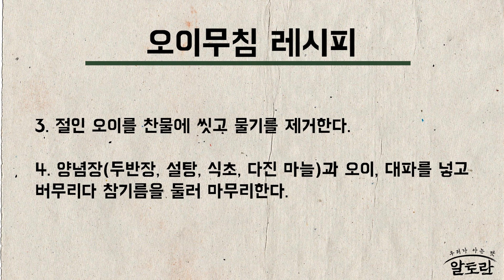오이무침 (천상현 레시피) MBN 220508 방송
알토란 385회 천상현 레시피 MBN 220508 방송

[오이무침 재료]
청오이 2개, 소금 1스푼, 대파, 두반장 2스푼, 설탕 2스푼, 식초 2스푼, 다진 마늘 1스푼, 후추 약간, 참기름 조금

[오이무침 만들기]
1. 손질한 오이를 4~5cm 로 잘라 소금물에 2~30분 절인다.

2. 대파를 4~5cm 간격으로 자른 뒤 2등분 해준다.

3. 절인 오이를 찬물에 씻고 물기를 제거한다.

4. 양념장(두반장, 설탕, 식초, 다진 마늘)과 오이, 대파를 넣고 버무리다 참기름을 둘러 마무리한다.